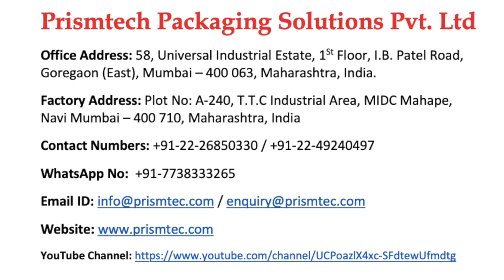Cosmetic PET Round Bottles Semi Auto Cream Filling Machine